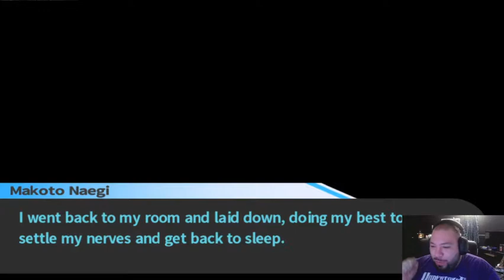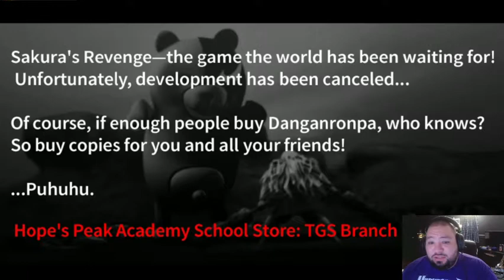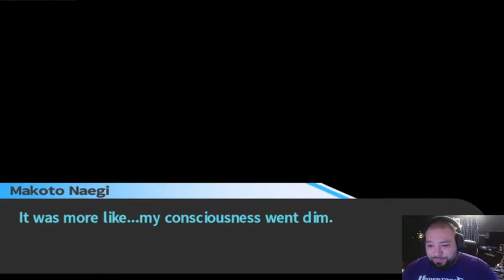AND BOOM GOES THE DYNAMITE!!! (Danganronpa: Trigger Happy Havoc) Episode 26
We're checking out a wacky high school murder mystery thing called Danganronpa: Trigger Happy Havoc! I know basically nothing about it but there is an EVIL BEAR THING so that's cool!

Check out my artist who made the WunderBear in this thumbnail on Twitter at: @badybrobles